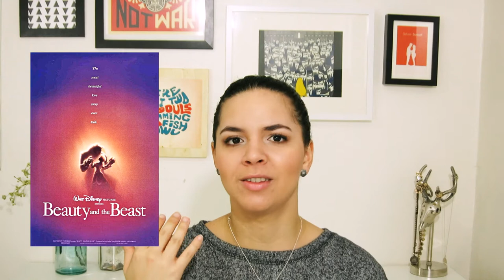Coffee Film Tag | Cineclub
I was tagged by Roll Credits to do this fun tag that combines two of my favorite things: Movies and Coffee.

TAG QUESTIONS:
1.Black Coffee: A film hard to get into but has loads of hard core fans.
2. Peppermint Mocha: A film more popular during the holiday season.
3.Hot Chocolate: Your favorite children’s film.
4.Double Shot of Espresso: A film that kept you on the edge from start to finish.
5.Starbucks: A film you see everywhere.
7.Oops, accidentally got decaf: A film you expected more from.
8.The Perfect Blend: A film that was bitter & sweet but still left you satisfied.
9.Coffee with my sugar: A film that you might love a little too much.
10.Friends Don’t Let Friends Drink Starbucks: A film you try and force others to avoid.

✉ SAY HELLO!

←MORE STUFF→
Written and Edited:    Maria Garcia